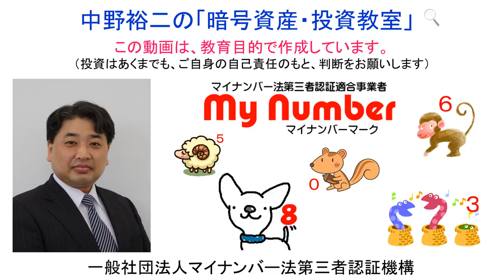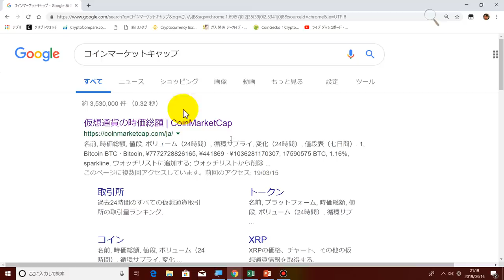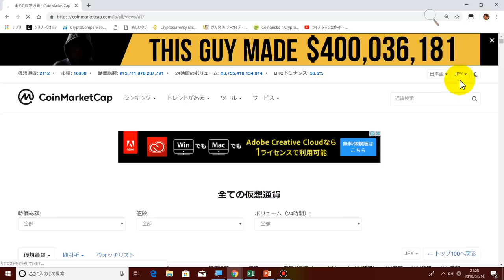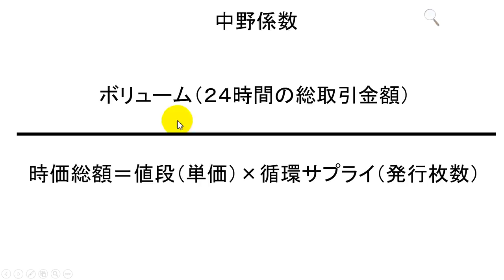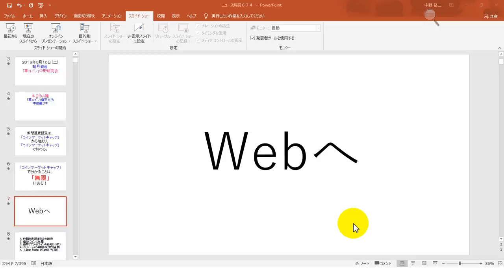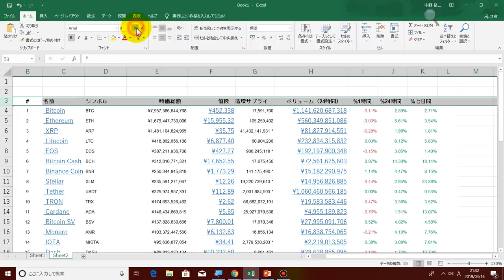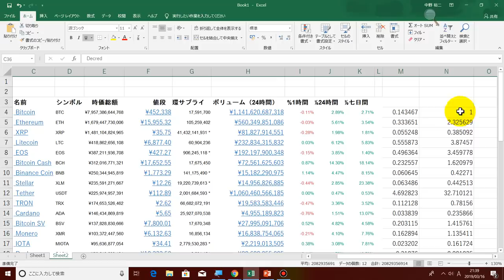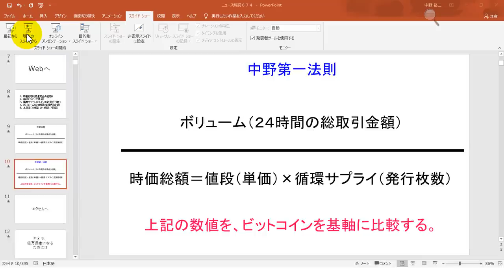【有望草コイン】【選定方法】‹中級編プチ›2112個もある仮想通貨の中で、どのコインが爆上げをするのか？を見分けるためには、様々な計算をする必要があります。